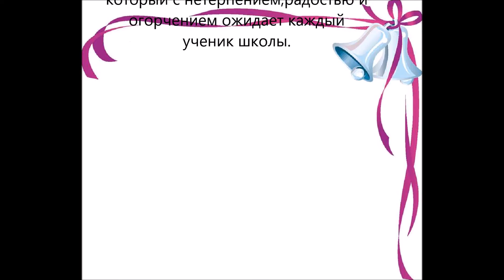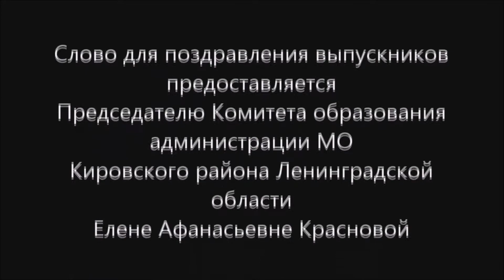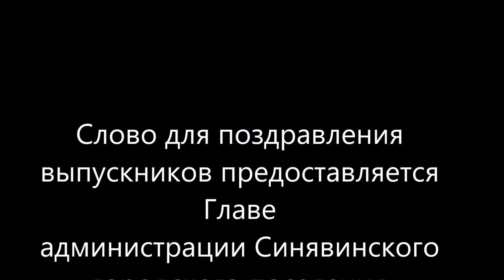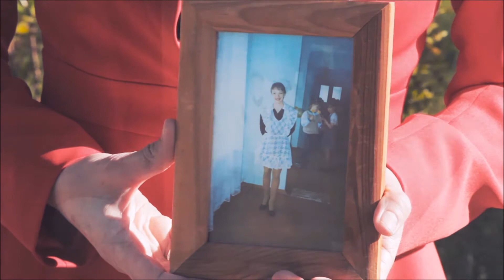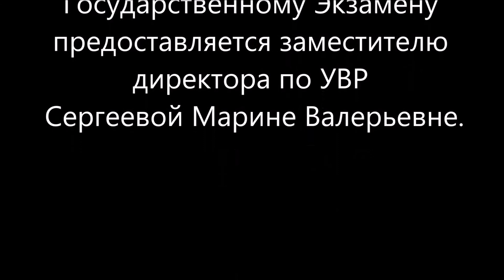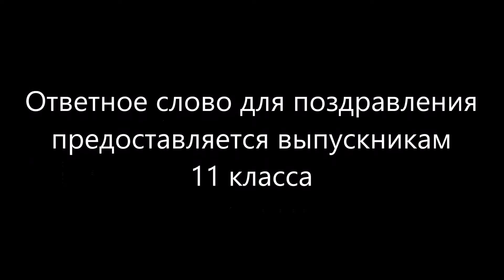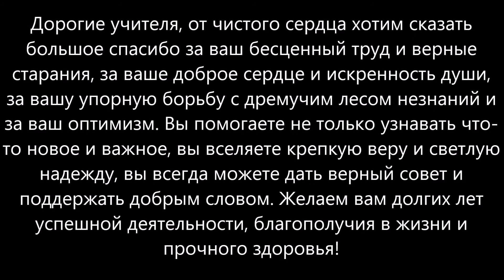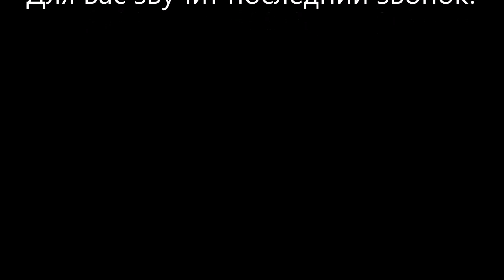Последний звонок 11 класс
МУНИЦИПАЛЬНОЕ КАЗЁННОЕ ОБЩЕОБРАЗОВАТЕЛЬНОЕ УЧРЕЖДЕНИЕ «СИНЯВИНСКАЯ СРЕДНЯЯ ОБЩЕОБРАЗОВАТЕЛЬНАЯ ШКОЛА»